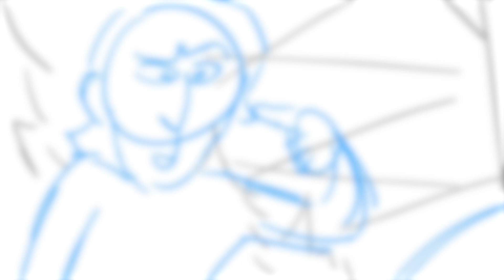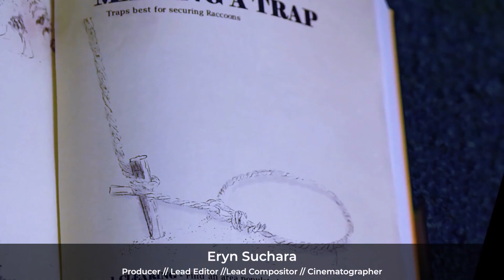Eryn Suchara - Video Editing Reel - Jan 2024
Currently available for work in Video Editing and AE Compositing